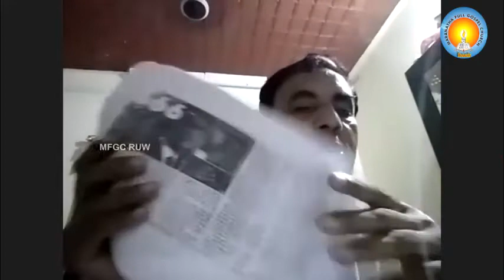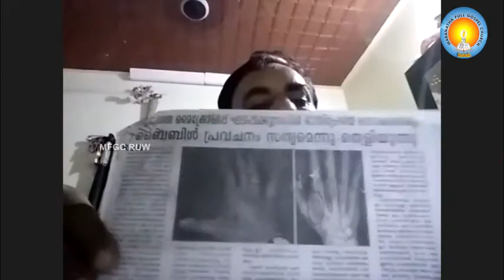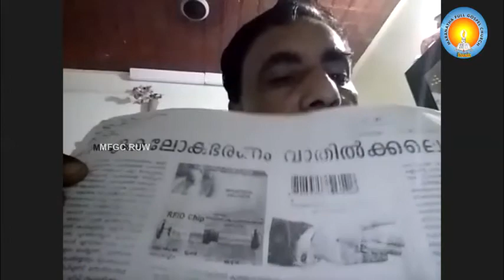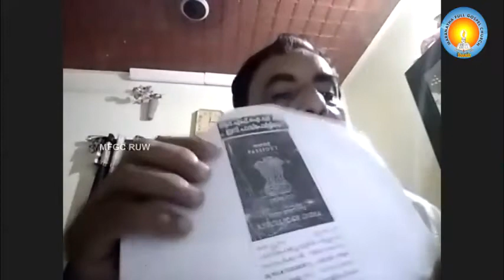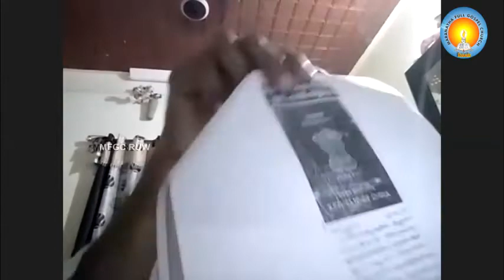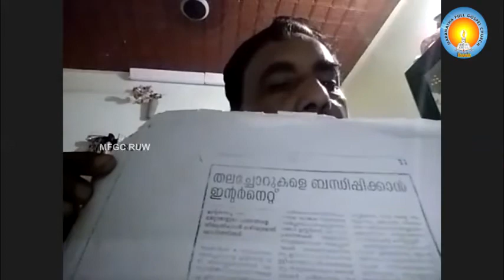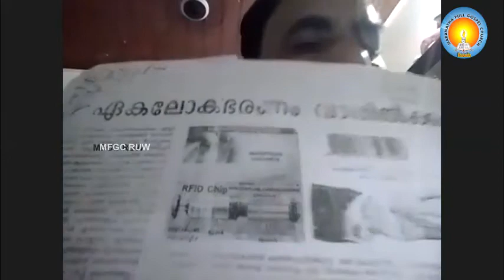കാലങ്ങളെ വിവേചിപ്പാൻ നിങ്ങൾക്ക് കഴിയുന്നുണ്ടോ ? Pastor Saju Chathannoor | 25.02.2022 | Part-02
Malayalam Bible Message